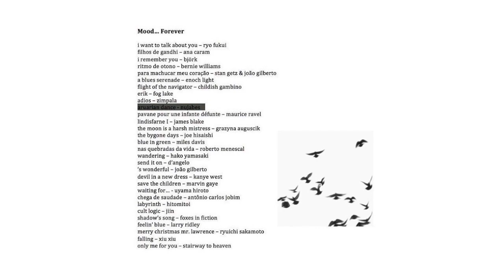Mood... Forever (2018)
Beacon don't fly too high
Curated. Archived.

00:00  i want to talk about you - ryo fukui
04:30  filhos de gandhi - ana caram
06:49  i remember you - björk
10:32  ritmo de otono - bernie williams
12:13  para machucar meu coração - stan getz & joão gilberto
15:46  a blues serenade - enoch light
17:05  flight of the navigator - childish gambino
21:31  erik - fog lake
24:05  adios - zimpala
28:08  aruarian dance - nujabes
30:47  pavane pour une infante défunte - maurice ravel
34:19  lindisfarnes I - james blake
36:11  the moon is a harsh mistress - grazyna auguscik
40:31  the bygone days - joe hisaishi
45:05  blue in green - miles davis
49:16  nas quebradas da vida - roberto menescal
52:13  wandering - hako yamasaki
54:16  send it on - d’angelo
56:46  ’s wonderful - joão gilberto
58:48  devil in a new dress - kanye west
1:02:19  save the children - marvin gaye
1:05:58  waiting for... - uyama hiroto
1:08:17  chega de saudade - antônio carlos jobim
1:11:00  labyrinth - hitomitoi
1:13:05  cult logic - jiin
1:14:53  shawdow’s song - foxes in fiction
1:17:16  feelin’ blue - larry ridley
1:19:10  merry christmas mr. lawrence - ryuichi sakamoto
1:21:35  falling - xiu xiu
1:23:56  only me for you - stairway to heaven